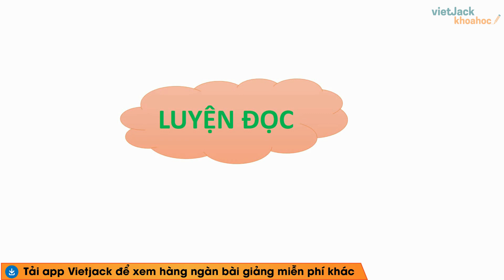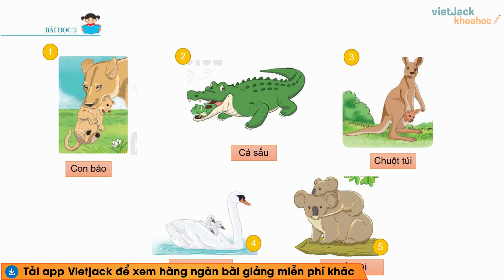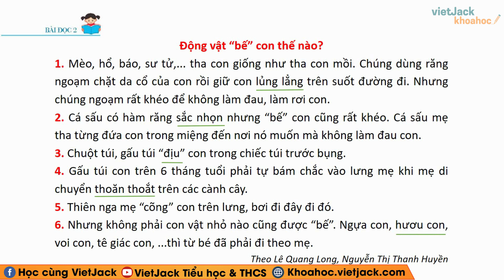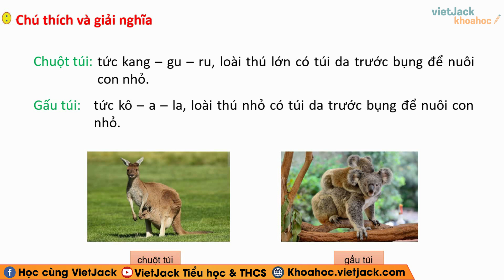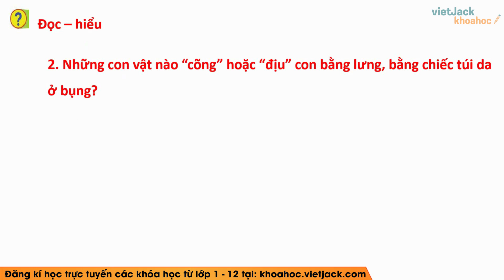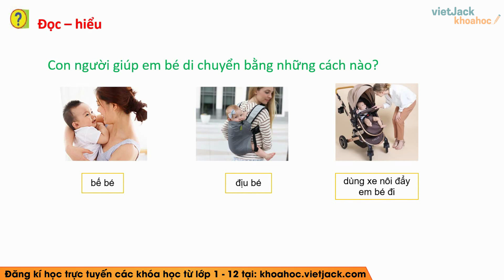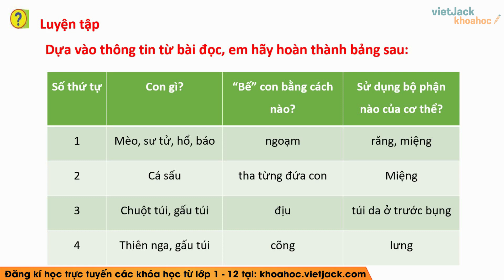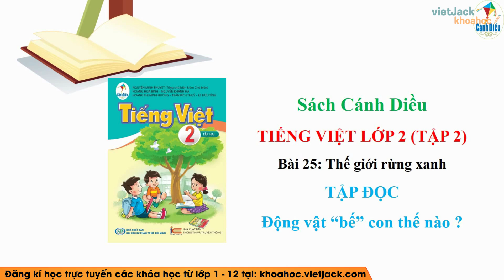Tiếng Việt lớp 2 Cánh diều - Động vật “bế” con thế nào? - trang 59 - Bài 25 - Cô Nhương (HAY NHẤT)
Tiếng Việt lớp 2 Cánh diều - Động vật “bế” con thế nào? - trang 59 - Bài 25

Tập đọc Động vật “bế” con thế nào? là bài học quan trọng trong chương trình học mới của Bộ Giáo dục - Bộ sách Cánh diều - Tiếng việt 2. Trong bài giảng này, cô sẽ giúp các em tìm hiểu tất cả các kiến thức trọng tâm nhất bài học. Từ đó, các em sẽ giải các dạng bài tập từ cơ bản nhất đến nâng cao. Các em chú ý theo dõi bài học cùng cô nhé !